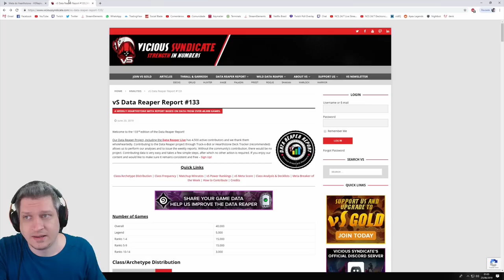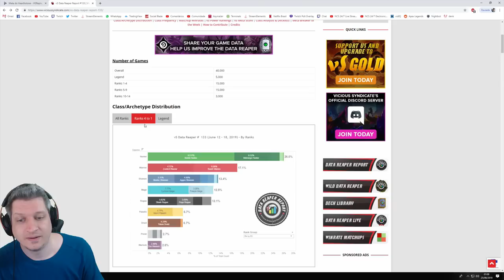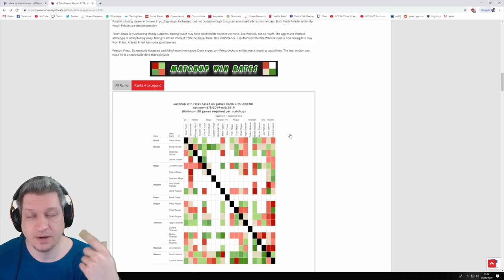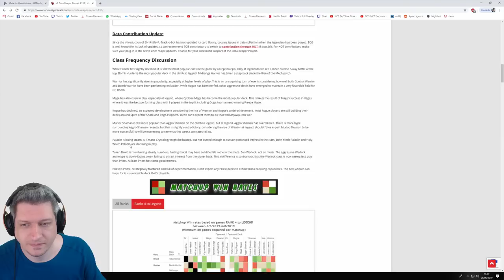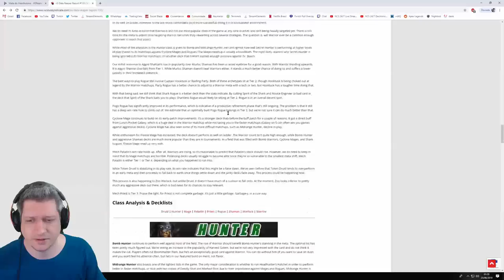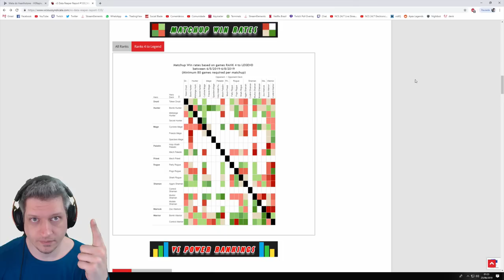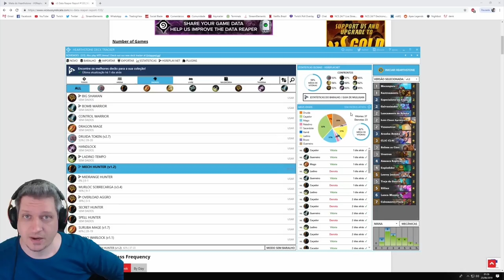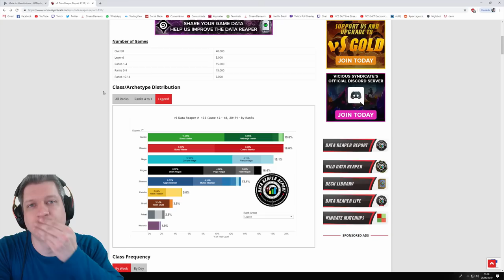GUIA DO OGRO | COMO CHEGAR NO LENDA? COMO FUNCIONA A RANQUEADA DO HEARTHSTONE?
código do Bomb Hunter:
AAECAR8GrwTbCeH1ApH7AqCAA5+3AwyXCOD1AuL1Au/1Arn4Apj7Aqj7Avb9Atf+AomAA8yBA7acAwA=